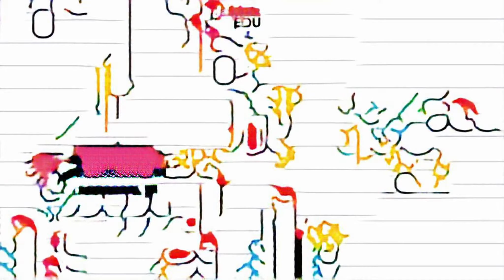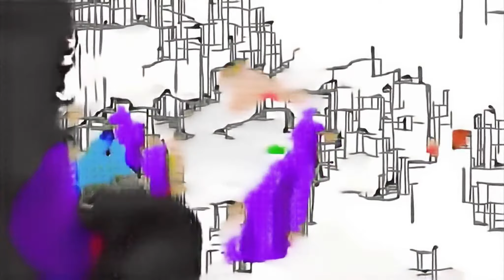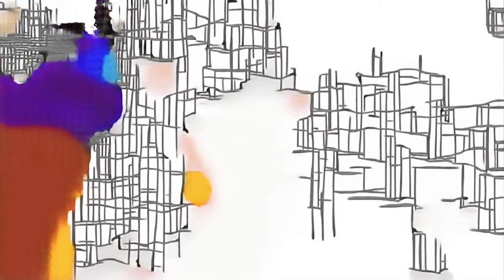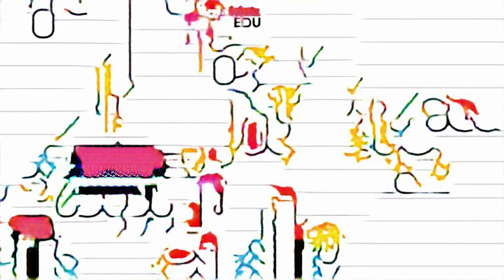ChuChu TV Familie 4 Dance | Learn Fruits and Vegetable Car - Little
Salon cancion para prender Contact roblox brick bronze charmander boba fett missions حرف الفاء للاطفال the lion king 2019 Smith medieval castle alex stinge lumanarile for kids children Building tips WhatsApp Video nursery rhymes in french for toddler roblox blox4fun family roleplay Squishy food Mater (Film Character) Pawan Kalyan Birthday Special Hits бесплатно super bowl performance nivel school manners sewing machine toy Grand Piano roblox military tycoon RECORD counting down from 10 Maari mictv Bathukamm videoclipuri amuzante ducktales royale recruits how to draw cake roblox don't steal christmas presents from santa minecraft skeleton mod giant slime rain on the green grass rhymes hilarious austin berenyi Al Kabeer Awy magic slides payal rajput telugu whatsapp status videos Race to Win Matteo Soy Luna digger pool toys ninjago odcinek i spent the night in my house dresses